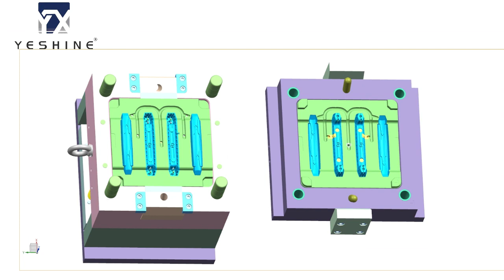YESHINE Plastic Moulding Manufacturer Luggage Buckle Plastic Injection Moulding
Wenzhou Yeshine Parts Co.,ltd
Specialized in manufacturing all Luggage Accessories! Our main products include Trolley, Wheel, Handle, Lock, PP injection mould and Aluminum mould, etc, with high quality and competitive price!